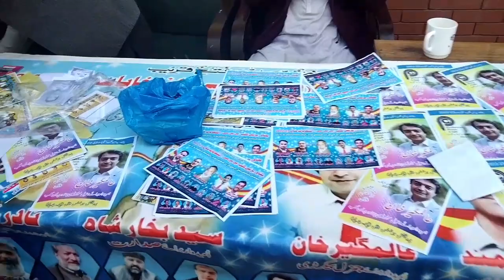Election 2k23 || Who Will Win || Peshawar Press Club Election || Chandali08 Vlogger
please Follow my All Accounts